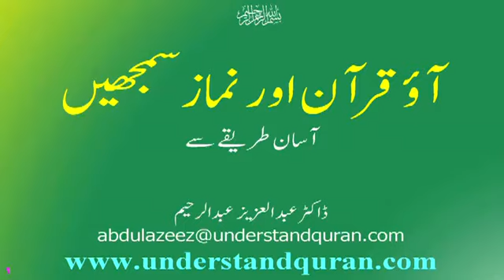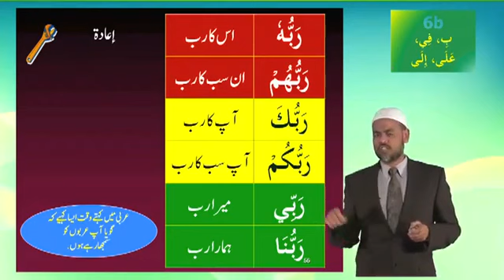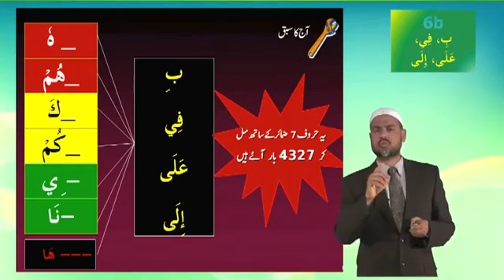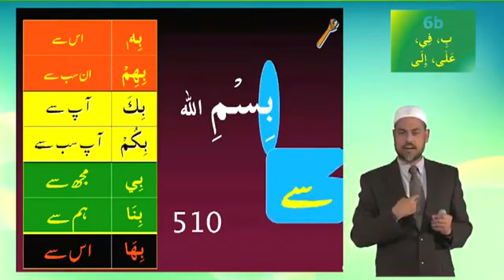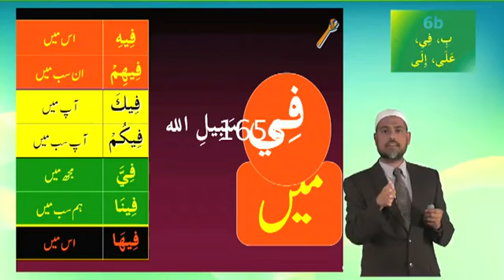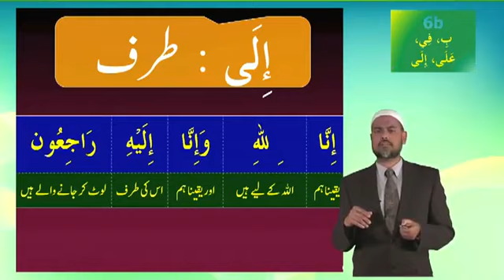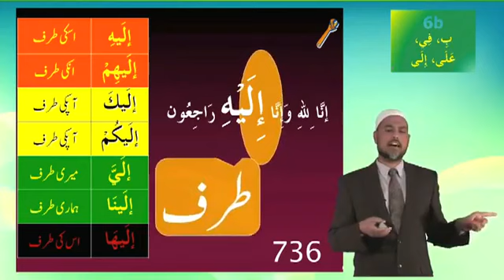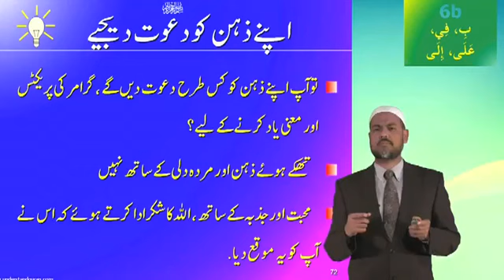6b Understand Quran and Salah The Easy Way